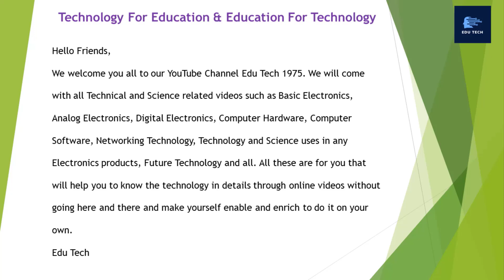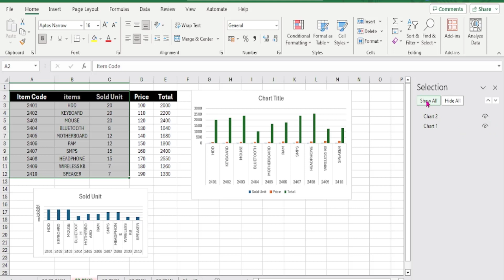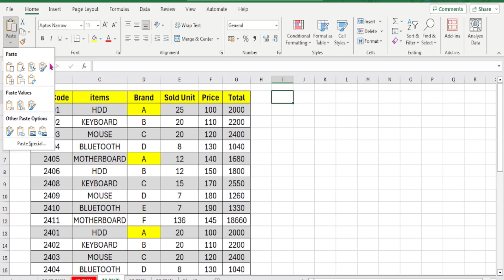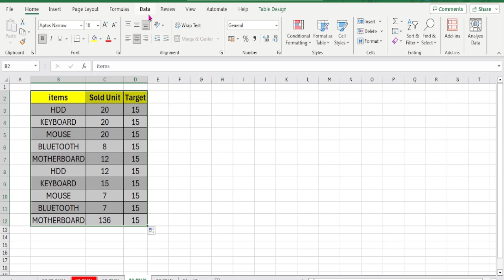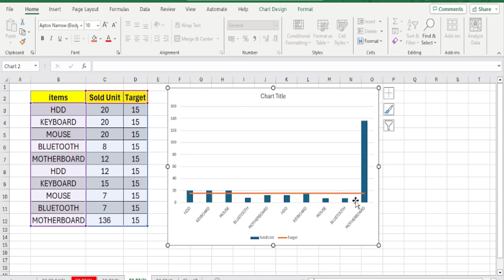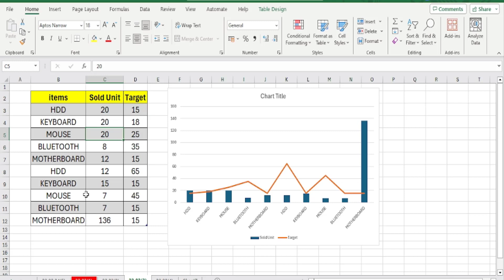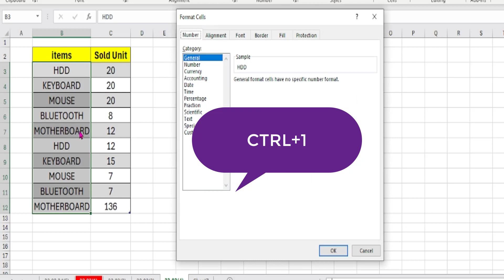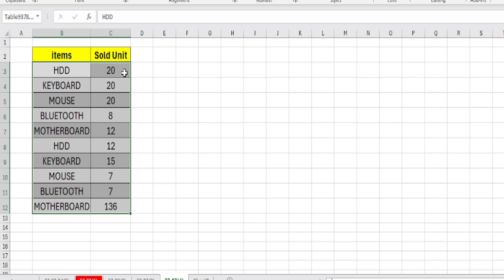Episode 89 : All About Computer Basic # Microsoft Office # Some Important Tips & Tricks in Excel (7)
Must Watch. Some Interesting and Important Tips & Tricks in Excel.
1. Show/Hide charts
2. Show "TOTAL ROW" at top
3. Add "Target Lines" in charts
4. Magical Data hiding tips

Hello Friends,

Edu Tech